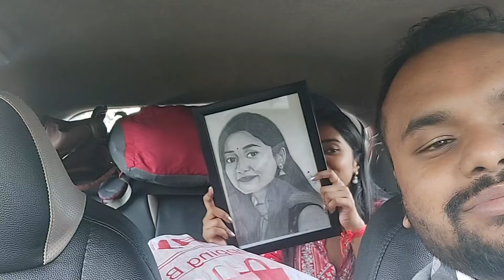Nainital to Rudrapur finally going to home-Vlog-7|नैनीताल से रुद्रपुर आखिरकार घर जा रहा है -व्लॉग-7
Nainital to Rudrapur finally going to home🥲
Rudrapur cityrudrapur city
# uttrakhandPantnagar